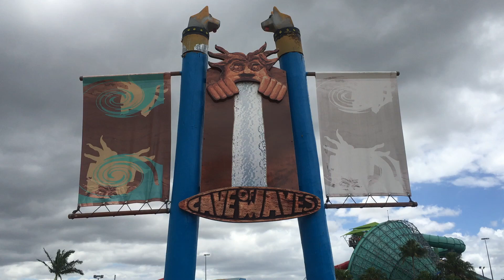Cave Of Waves - White Water World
© All rights are reserved to the parks in which the videos were captured. This youtube video and content posted on Instagram, Youtube and Facebook are NOT for commercial or business use and are purely for entertainment